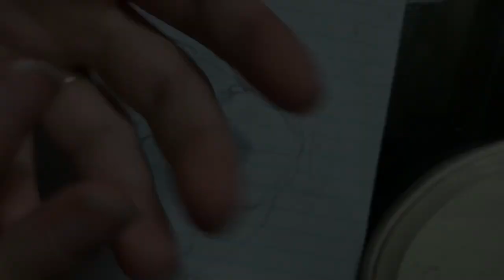Clay sculpture of my bunny ❤️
First time using oven bake clay leave a comment of any tips you have 😀